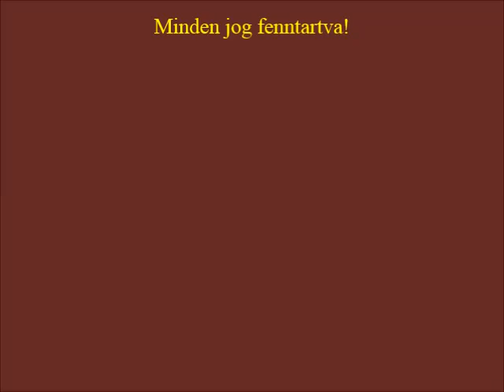Amíg szívem dobog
Máriás népének Dr. Vonsik Imre
Köszöntünk Szentkút Csillaga c. Búcsúsok kottás énekeskönyve.

Orgonakíséret, ének és orgona:
Godzsa Béla